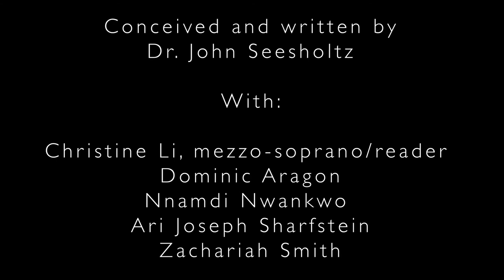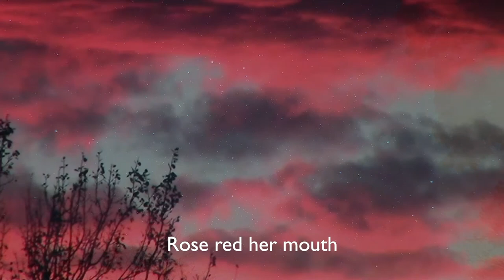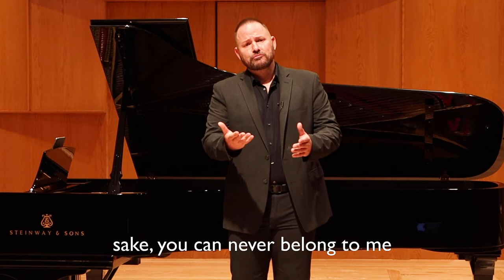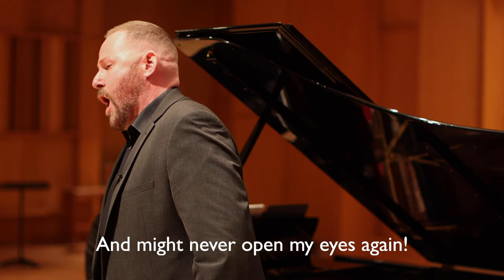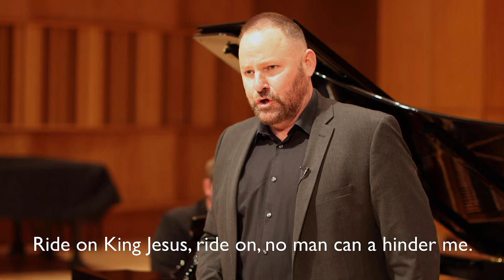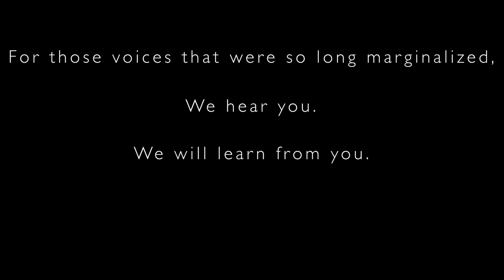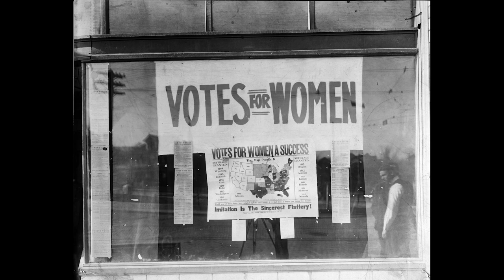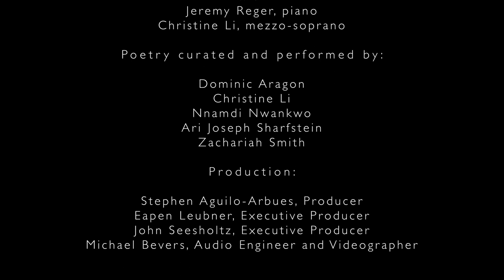ASC presents Marginalized Voices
Marginalized Voices
Conceived, Developed and Performed by
Dr. John Seesholtz
with
Jeremy Reger, piano
Christine Marie Li, mezzo soprano

poetry curated and performed by
Dominic Aragon
Christine Marie Li
Nnamdi Nwankwo
Ari Joseph Sharfstein
Zachariah Smith

Production Team
Steven Aguiló-Arbues, producer
Eapen Leubner, executive producer
Dr. John Seesholtz, executive producer
Michael Bevers, producer, engineer and videographer